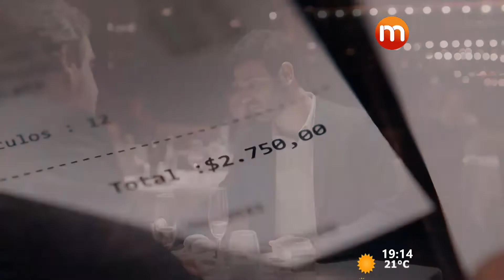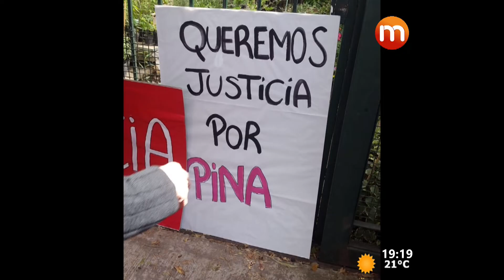MEGANOTICIAS 5 4 2022